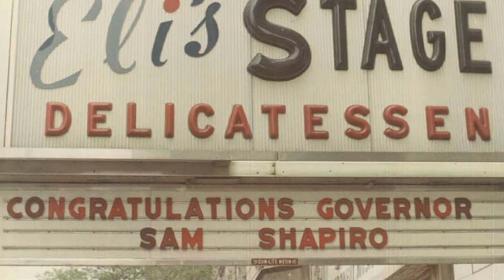Chicago Scene at Eli's Cheesecake (part 1) History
A third-generation family-owned business, delivers Chicago-style cheesecake and other delicious desserts nationwide. This is their history